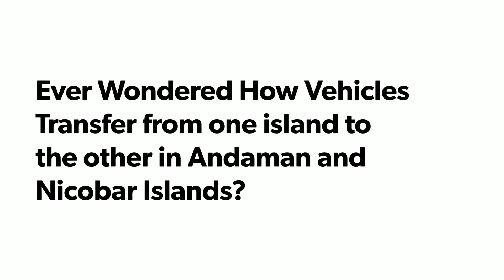EverWondered?How are Vehicles in Andaman&Nicobar Islands Transported [from an Island to the Other]?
So I went to Andaman And Nicobar Islands in the Past week and saw this Local Ferry load the Vehicles and Transport them from one Island to other its just Amazing..